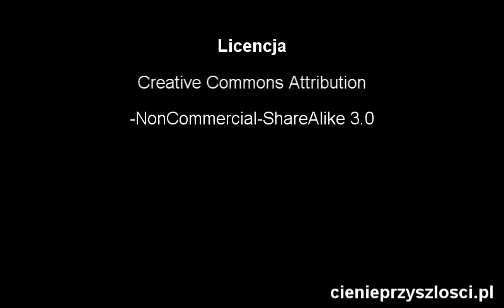Dar prorokowania w Biblii CP:47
Omawiamy jeden z darów Ducha Świętego - prorokowanie. Przeglądamy biblijne sposoby na rozpoznanie fałszywych proroków oraz omawiamy Boże sposoby komunikowania się z ludźmi.